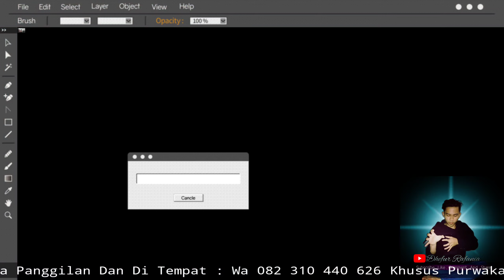Cara pijat Sakit Pinggang Mengatasi pinggang dan Bahu kanan | Pak haji sampe merintih kesakitan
Ok lur , di video kali ini saya sedang berada di rumah Bapak haji untuk memenuhi panggilan pijat tradisional, beliau mempunyai keluhan sakit pinggang dan bahu tangan kanan yang sudah lama iya rasakan,
mudah mudahan dengan cara pemijatan tradisonal urat2 dan otot otot yang kakau atau merengkeul bisa kita atasi..

simak terus videonya sampai habis biar tau cara2 pemijatan nya supaya tidak salah memijat..

terimakasih..

pijat tradisional,
pijat refleksi kaki,
pijat punggung,
pijat tasikmalaya,
pijat pinggang,
pijat punggung,
pijat kebugaran,